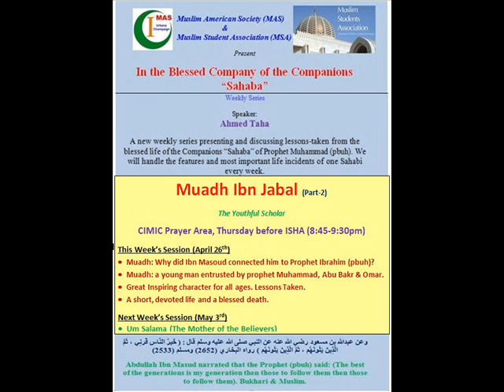Sahaba Series - Muadh Ibn Jabal P2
MAS Urbana-Champaign proudly presents the "Sahaba Series". Dr. Ahmed Taha, started a weekly series talking about a different Sahabi (Companion of the Prophet Muhammad PBUH) each week.